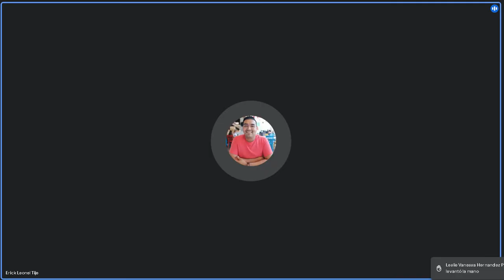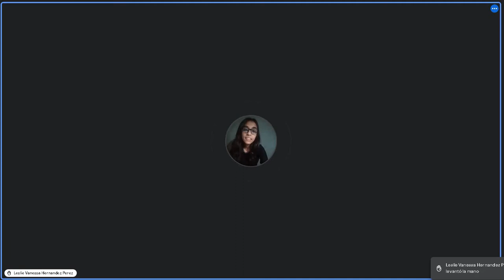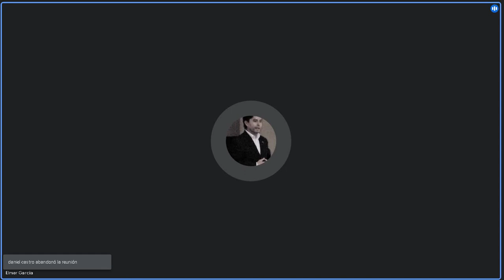Derecho Civil II C 4/08/2022